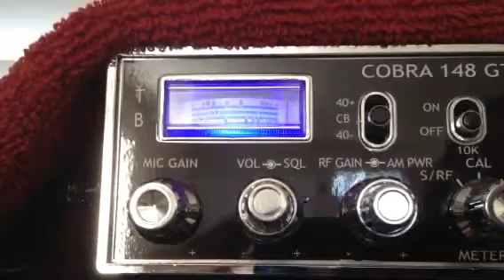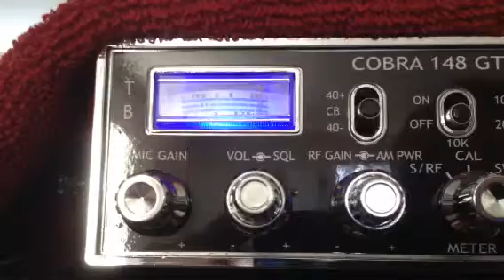Superman 633 Dallas Widowmaker 1911 California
Talking to Superman on a dipole 18' off the ground. CB Channel 28 Good Time Gang.